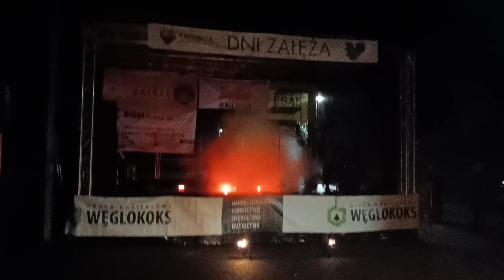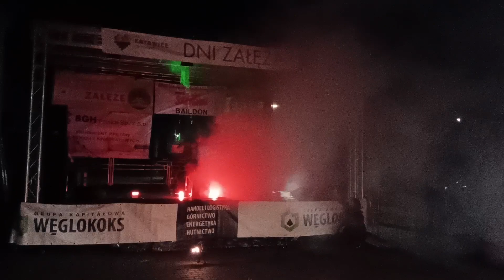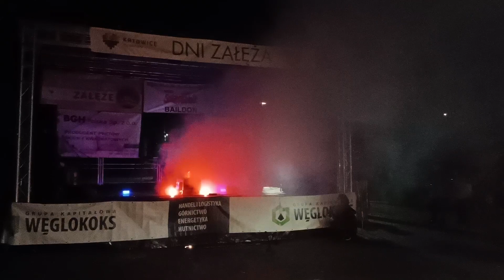Bombowy Występ Podczas Dni Załęża